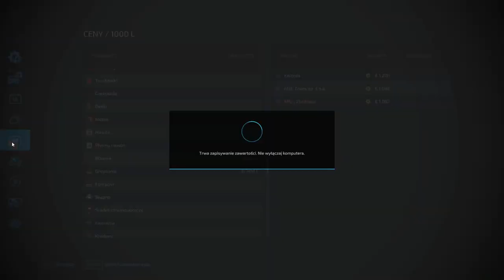FS 22 FLET NA OSADZIE #48 Sprzedaż plonów i nowy niespodziewany nabytek !!!